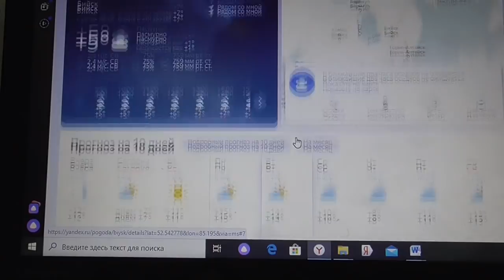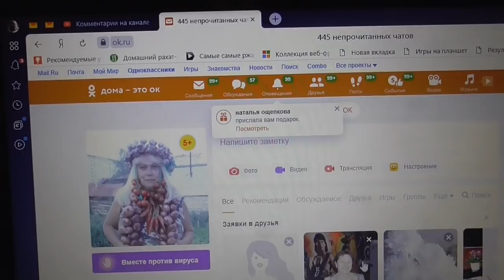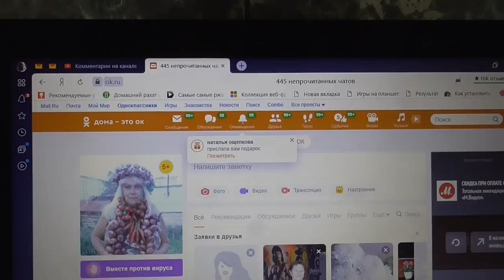Сколько стоит обогреть теплицу? ТОЧНЫЙ РАСЧЕТ РАСХОДОВ НА ОБОГРЕВ ТЕПЛИЦЫ. ВСЕГО 112 РУБЛЕЙ?